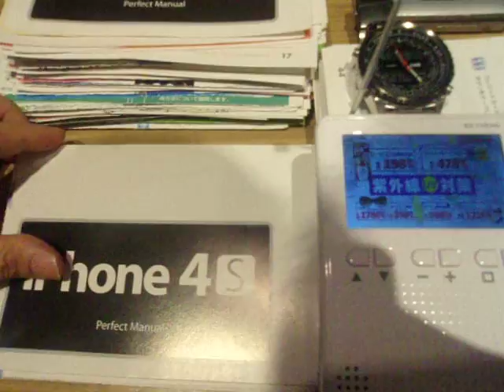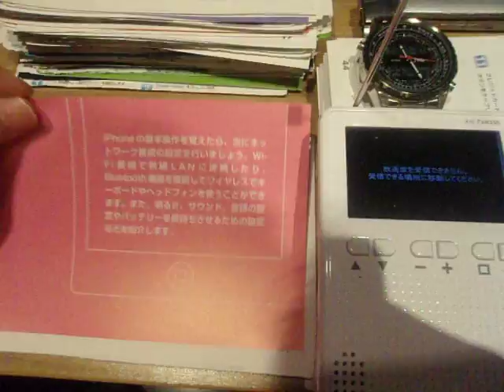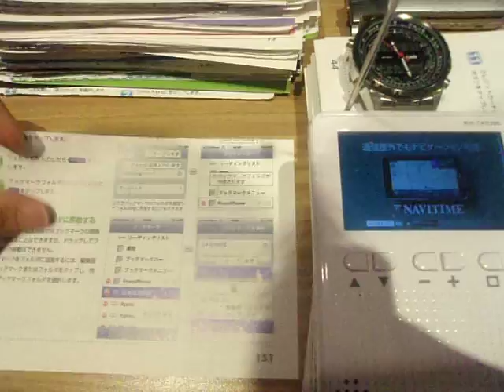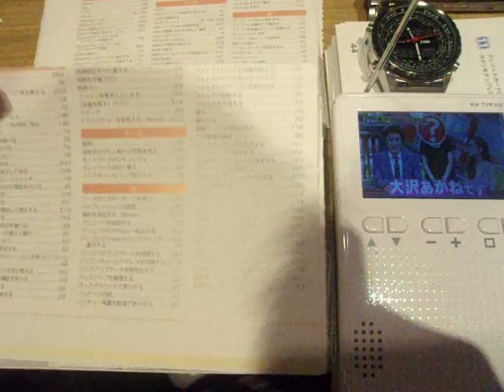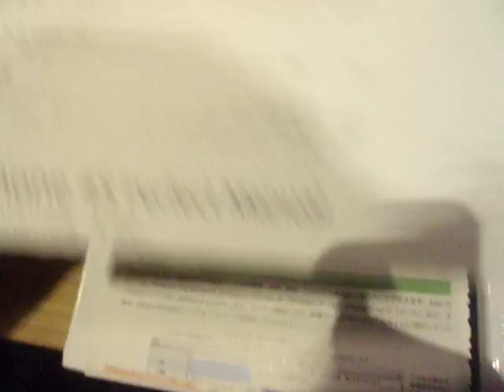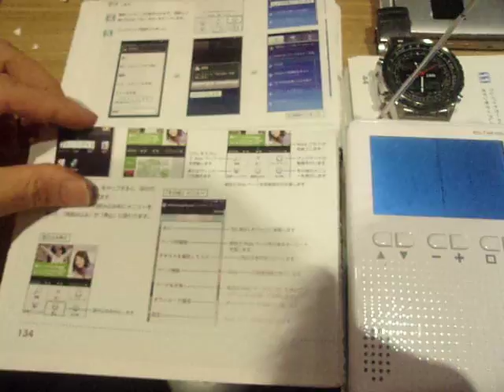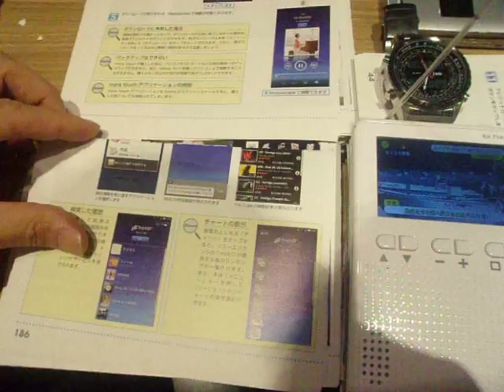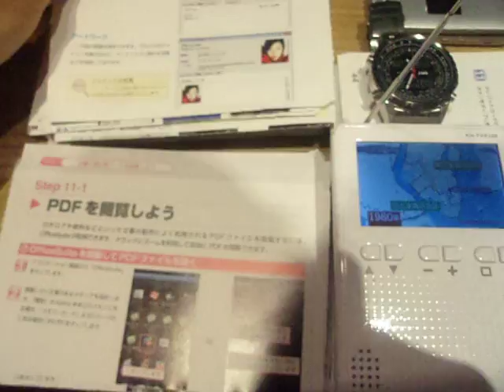GEDC4978 2015.07.30 iPHONE MIT Dr. ALAN GUTH TV 北海道大学 NTTドコモ Xperia at shinjyuku lotteria